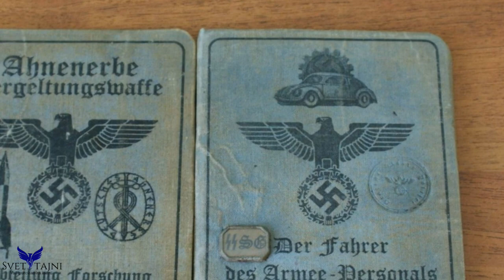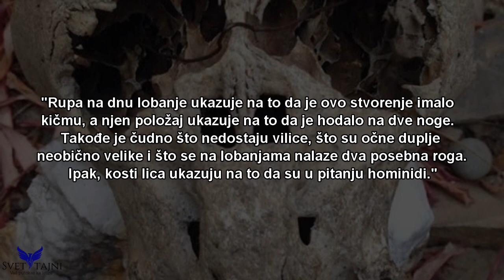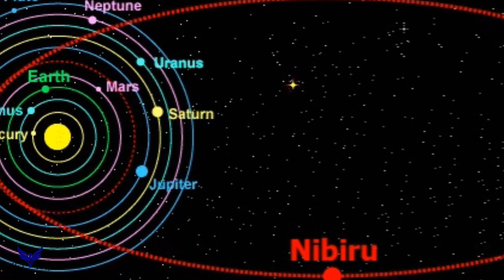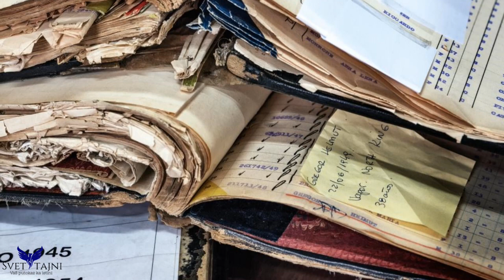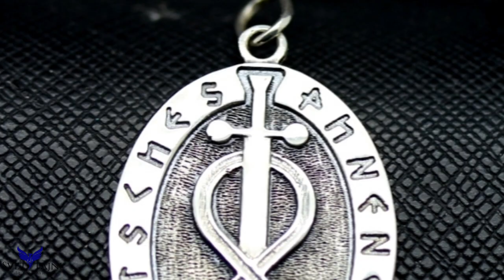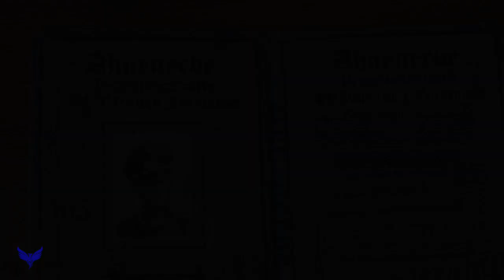Otkrivene Čudne Relikvije i Lobanje Na Kavkazu